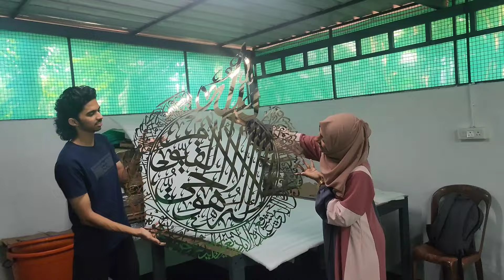ലക്ഷങ്ങൾ വില വരുന്ന കാലിഗ്രഫി Works | മധുരൈക്കുള്ള ഒരു Biggest Order ❤️